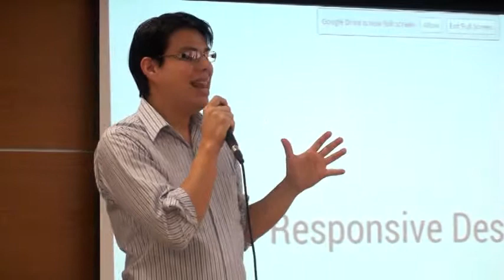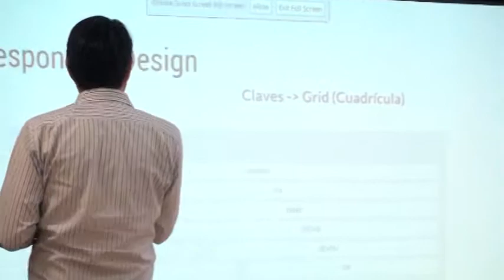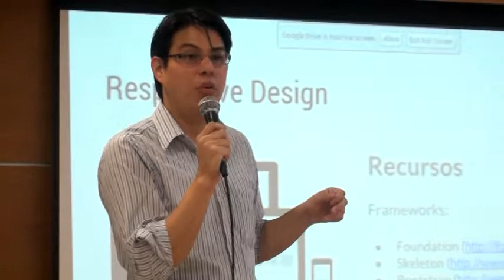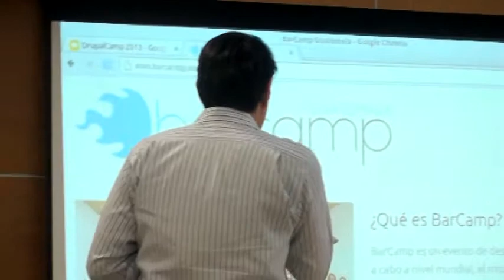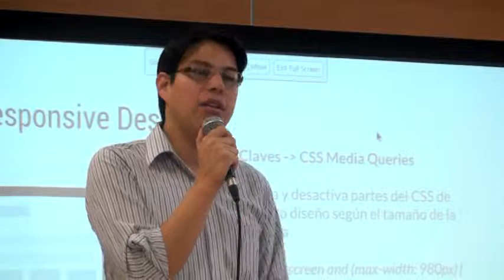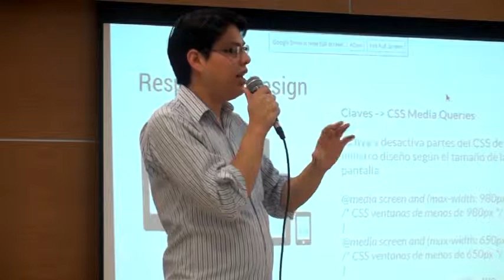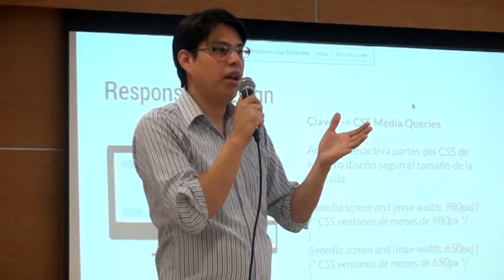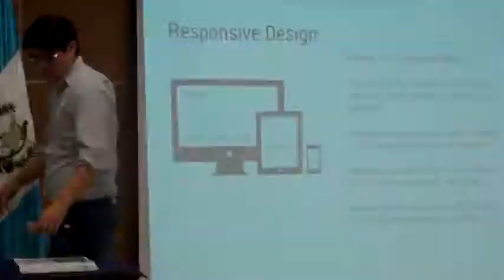Responsive Design - Drupal Camp 2013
Conferencia impartida por Gustavo Reyes llevada a cabo en la Universidad Galileo.

4 de octubre de 2013